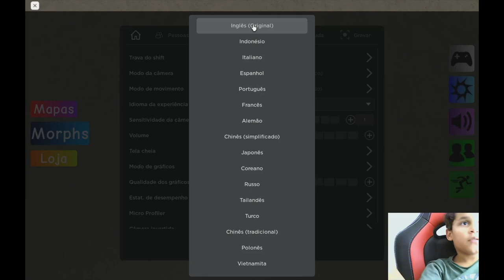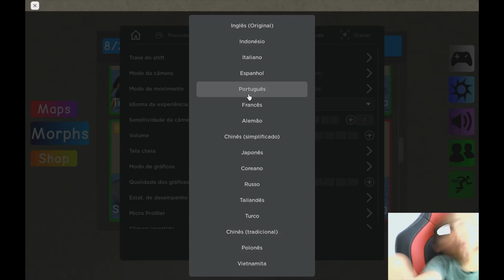Tapa olho azul procura e vira flopas com pedro PT6